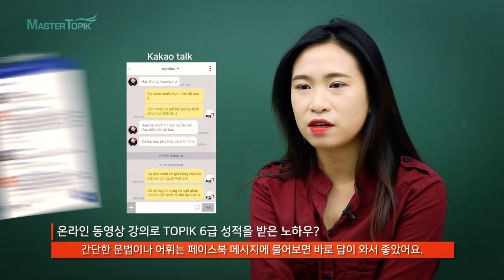[TOPIK 6급 합격] MasterTOPIK 강좌 수강 후기 (한국어)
MasterTOPIK 강의 2달 공부하고,
읽기 점수 만점으로 TOPIK 6급을 합격한 학생의 인터뷰입니다. :)

Here's a student who passed TOPIK II Level 6,
only after 2 months study with MasterTOPIK Korean lecture!
Let's check out her Korean study Know-how RIGHT NOW :D